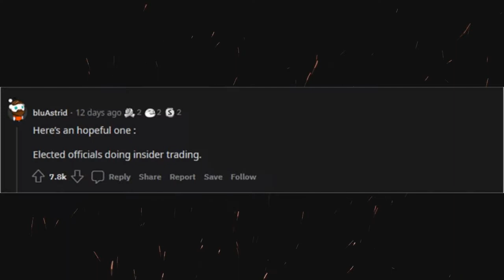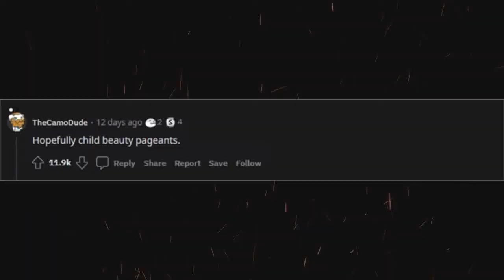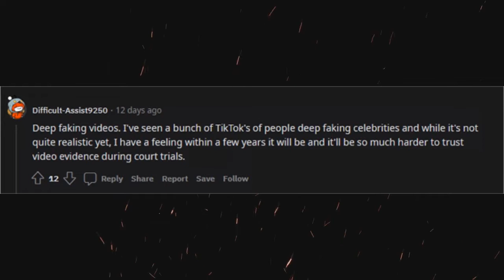What is legal now, but likely to be illegal in 1 - 2 years? (r/AskReddit)